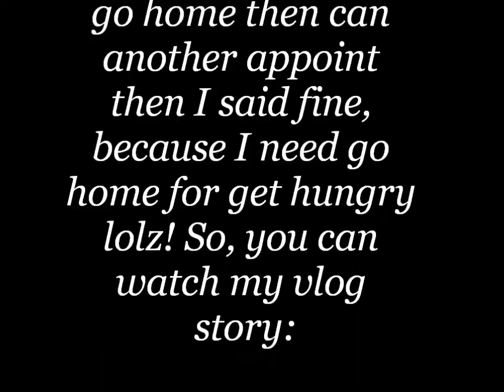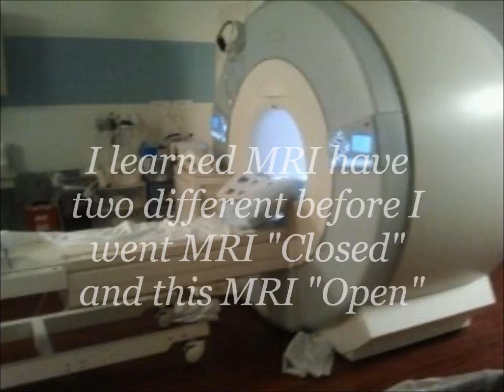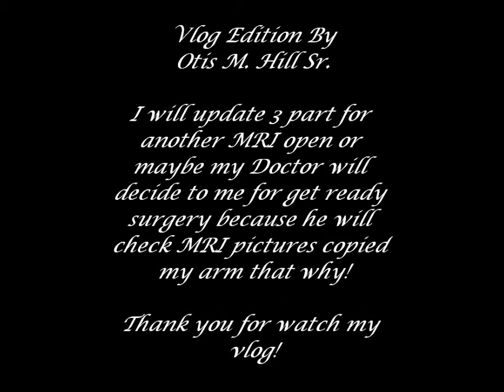(2 part) I went MRI and with VRI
I went MRI appointed 2/20/12. I just surprised about VRI "One Interpreter" no longer then now Nextalk VRI.  I learned about this MRI have two different "tight or closed" and "open"